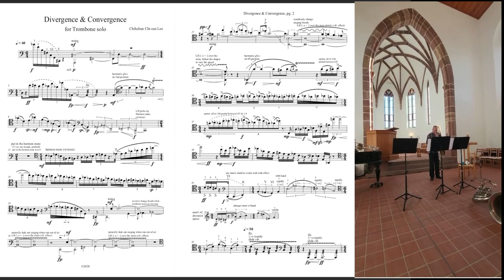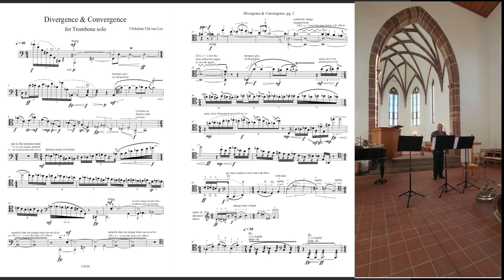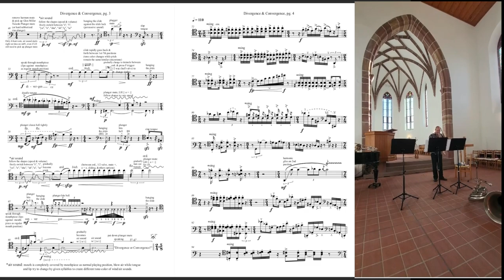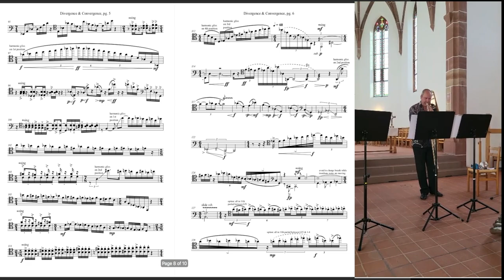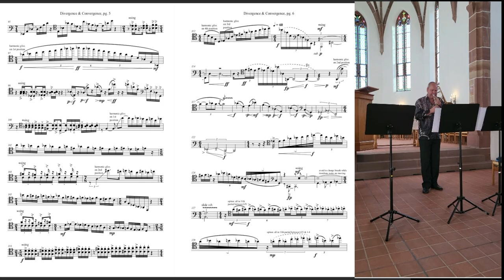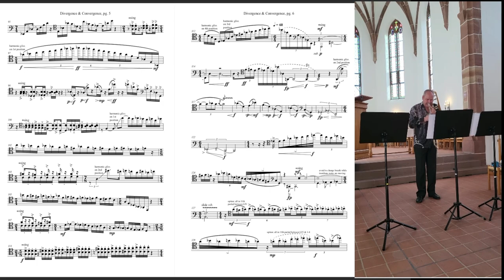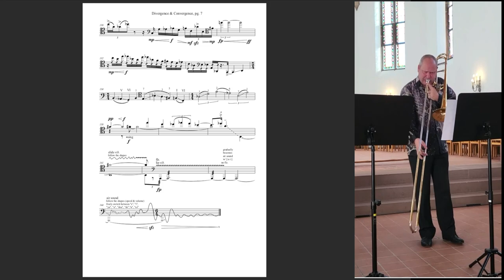Divergence & Convergence by Chihchun Chi-sun Lee 李志純; Trombone: Dirk Amrein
2020 has been a very unique year around the world, especially due to COVID-19, many people’s lives have tremendously changed. Many issues and political decisions address divergences and convergence, either directly or indirectly causing a great impact among everyone. The piece is a reflection of these situations, bifurcations, concurrences, antagonism and devastations.

Title: Divergence & Convergence (DC)
Composer: Chihchun Chi-sun Lee
Trombone: Dirk Amrein
Date: January 16, 2022
Location: St. Chrischona Bettingen, Basel, Switzerland